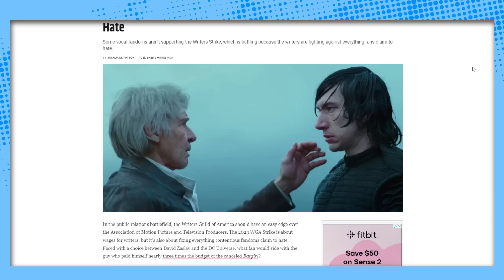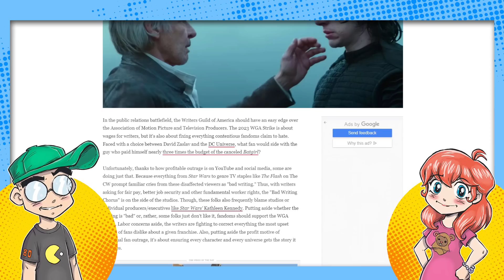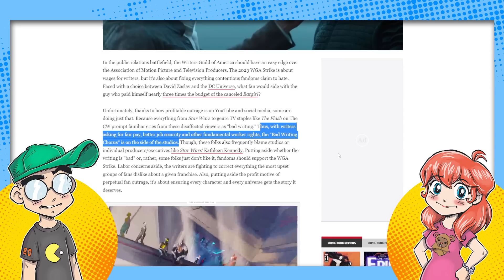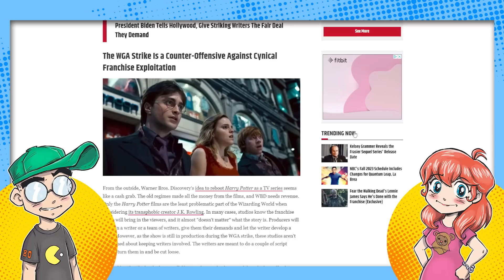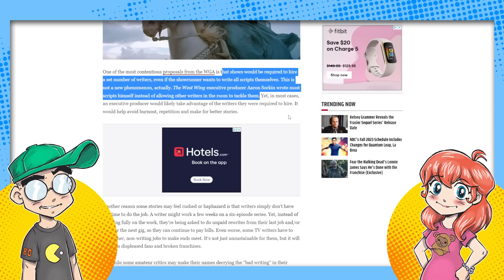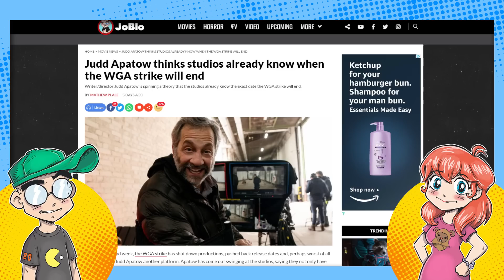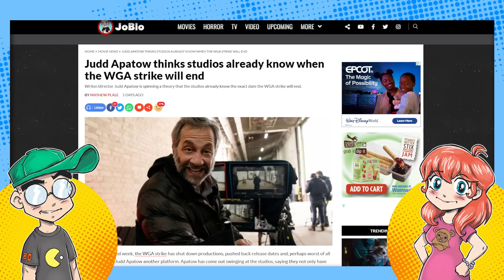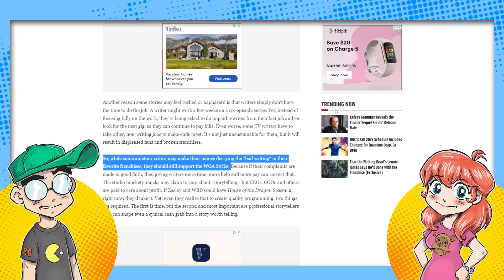Journos FURIOUS That YouTubers are 'Anti-Union'?!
The media is now taking to slamming YouTubers for having hot takes on the WGA writer's strike. Because of COURSE they are. But are YouTubers actually saying what these outlets accuse them of?